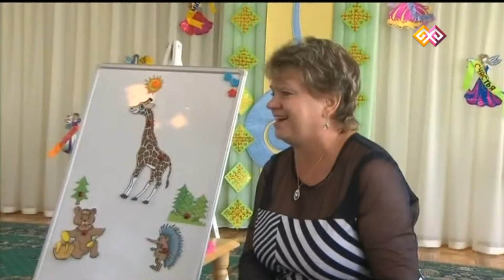"Самопознание" (001) - 07.01.16